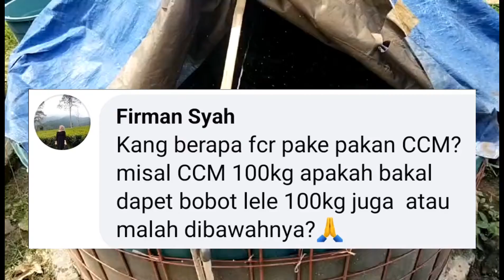Berapa FCR pakan alternatif CCM❓Apakah 100kg pakan alternatif CCM bisa jadi 100kg ikan lele❓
FCR singkatan dari  (Feed Conversion Ratio) pada budidaya ikan lele adalah suatu ukuran yang menyatakan rasio jumlah pakan yang dibutuhkan untuk menghasilkan 1 kg daging ikan lele. FCR juga sering digunakan untuk mengetahui kualitas pakan yang diberikan terhadap pertumbuhan ikan. rata-rata FCR dalam budidaya ikan lele yaitu 1:1,2 - 1:1,5 itu sudah bagus, artinya 1kg daging ikan lele dihasilkan dari habisnya pakan 1,2 - 1,5 kg pakan, akan lebih bagus lagi jika kalian bisa tekan atau turunkan angka FCR serendah mungkin.